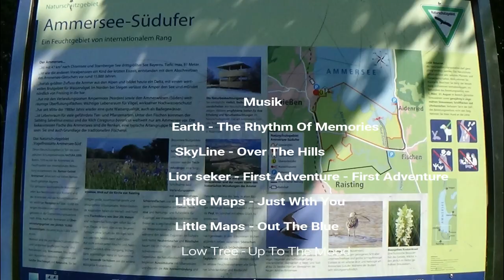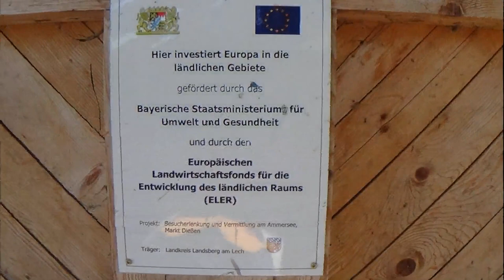Töpfermarkt - Diessen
Am Ammersee liegt der Dissener Töpfermarkt,
zuvor geht es aber ins Naturschutzgebiet.
Dort sehen wir wunderschöne Sibirische Schwertlillien, diese blühen nur im Monat Mai in leuchtend blau - violett. Anschließend sind wir auf dem Töpfermarkt und sehen dort auch Seltene Vögel, die sich sogar zum Menschen hingezogen fühlen könnte man so sagen, auf jeden fall wahren Sie zutraulich.